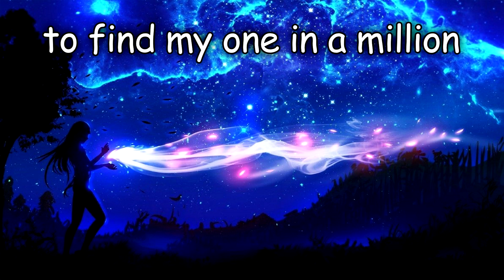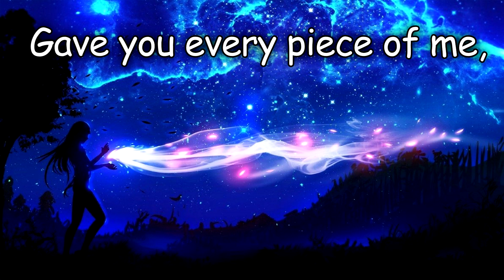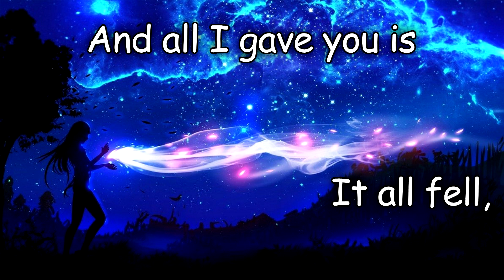Dynasty - Miia【Lyrics - Remix】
♫  Miia - Dynasty (Nightcore)

by MusiqueClub